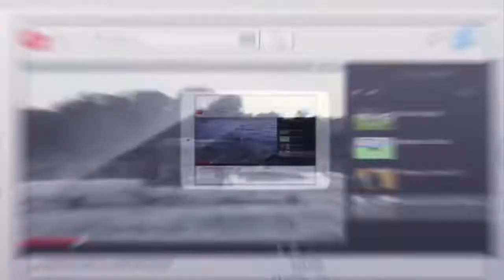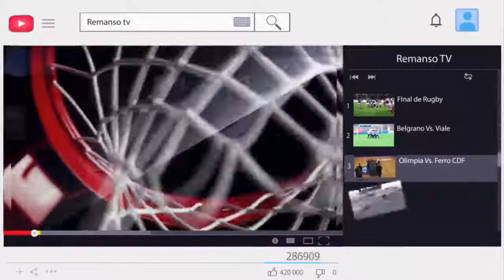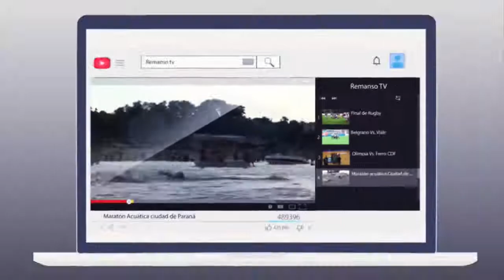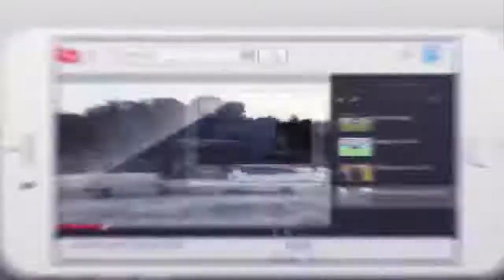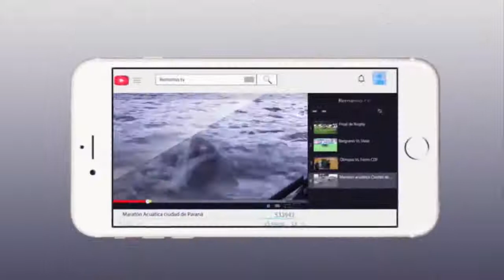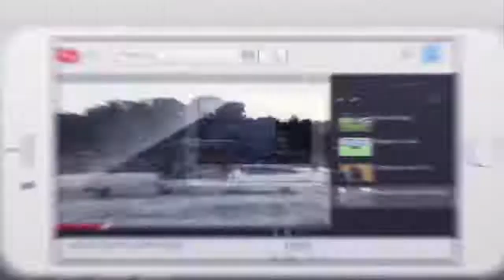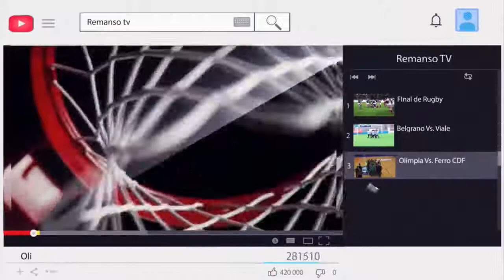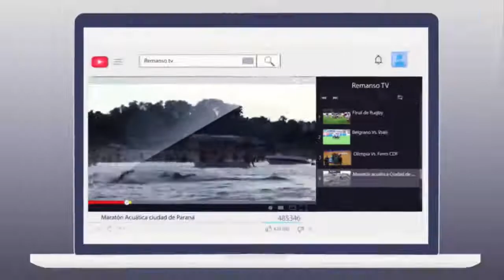Final Torneo Entrerriano Masculino U19 - Paraná vs. Uruguay